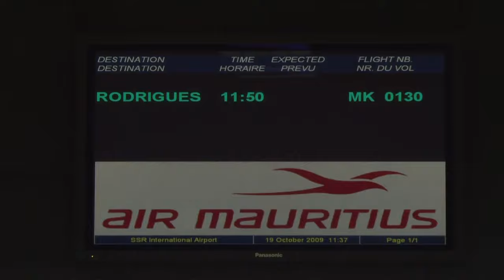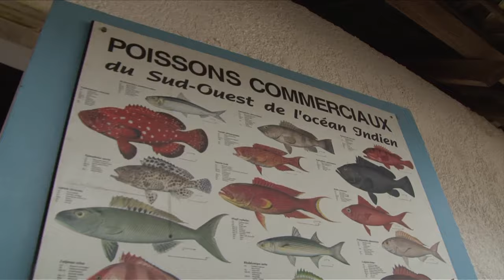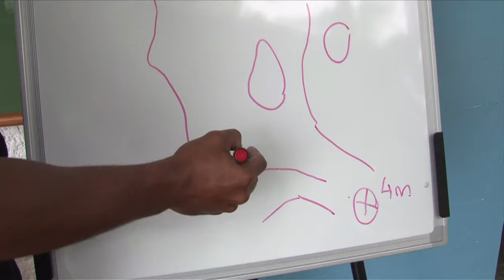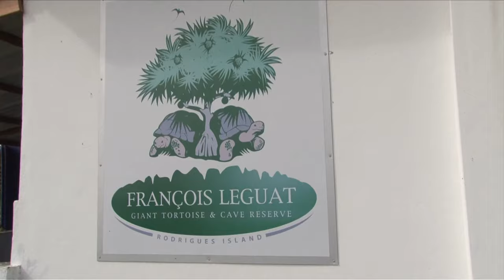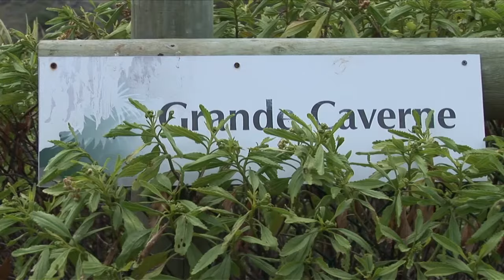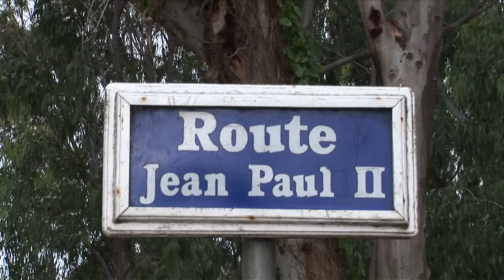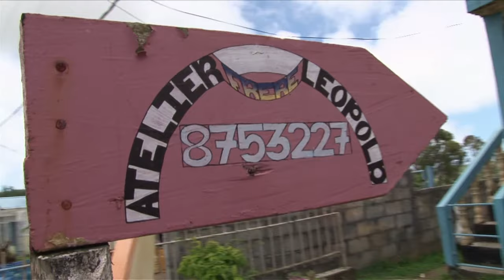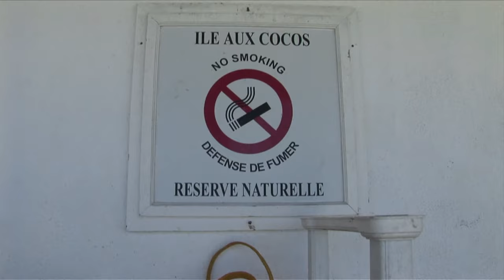RODRIGUES: THE LAST PARADISE ON EARTH | Around The World in 80 Islands | Mauritius Travel Guide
The travel guide to the MASCARENE ISLANDS!

Our destination is the island of Rodrigues, in the Mascarene archipelago, a volcanic folly that is only 109 square kilometres surrounded by an uncontaminated coral reef. We visit the island and discover its’ beauty on land, underground and also underwater. In the Francois Leguat protected reserve we are privileged to see hundreds of Tortoises, a varying ages and sizes, as they mate undisturbed by our presence and our cameras.

A local guide takes us to discover a system of caves that develops 18 metres below sea level. But it is the population of Rodrigues that surprises us the most: a people who have not adopted different ways or customs, but that live their lives proudly with the knowledge that they are fortunate to have been born in such an island paradise both on land and sea.

Around The World in 80 Islands
Episode 19
Join us as we travel across the world to visit exotic islands and the people that live there.